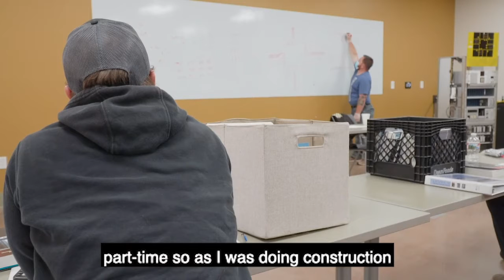Meet Anthony Crawford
Meet Anthony Crawford. Highlighting our traffic apprentice's stories is important to us, and important to the growth of our union. Watch this video to get to know more about Anthony and how he got into the union!